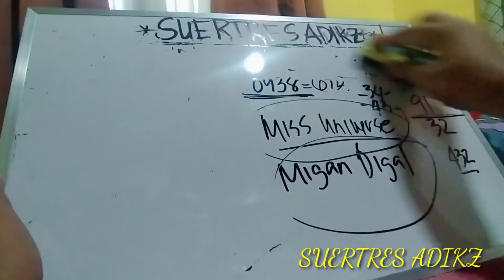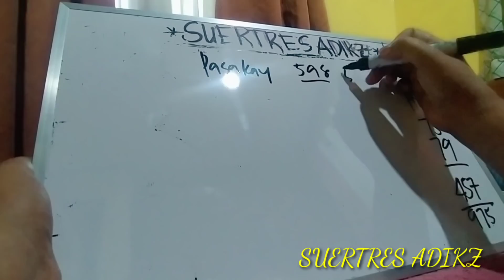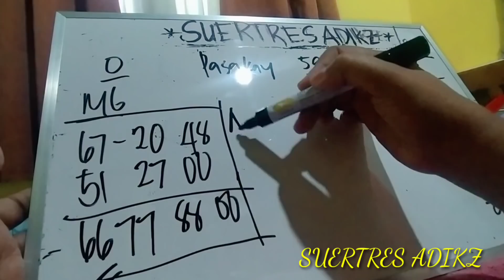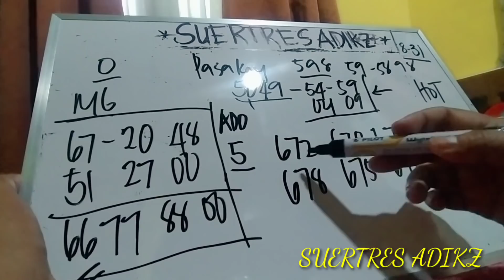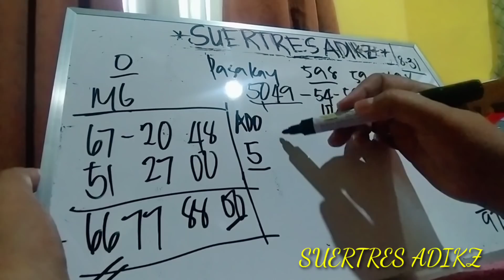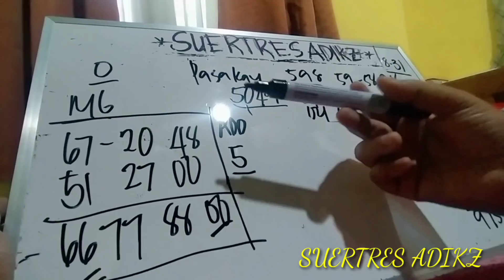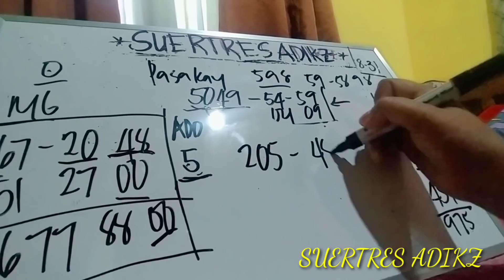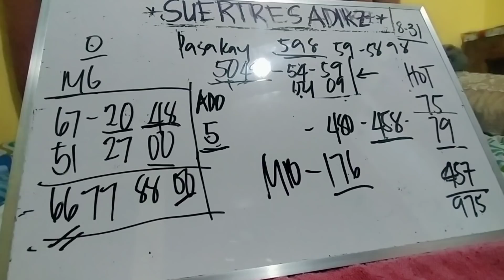August 31, 2021 3D LOTTO HEARING PAIRING GUIDE TODAY